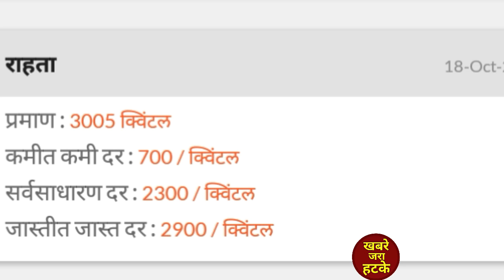आजचे कांदा बाजारभाव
महाराष्ट्र कांदा बाजारभाव